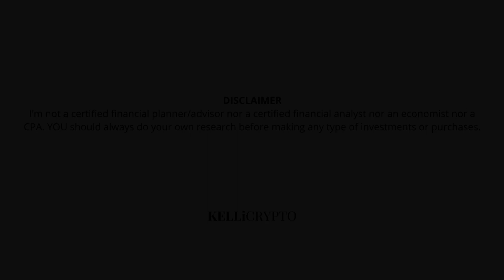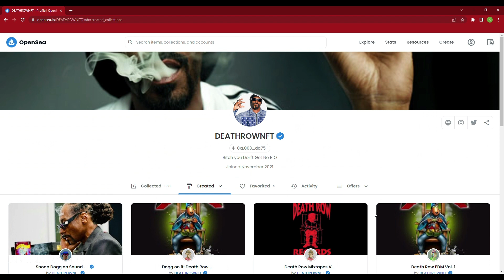GALA MUSIC AMA | SNOOP DOGG, ICE CUBE, OCTOBER LONDON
Hangin' With Snoop Dogg - GALA MUSIC AMA featuring Ice Cube and October London